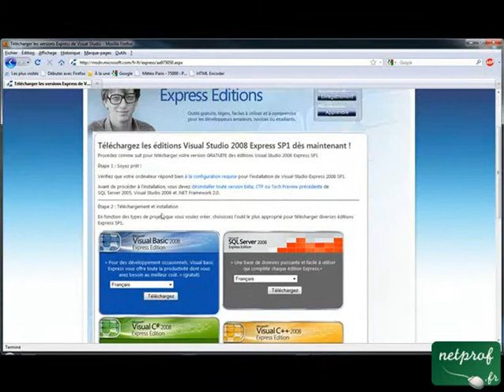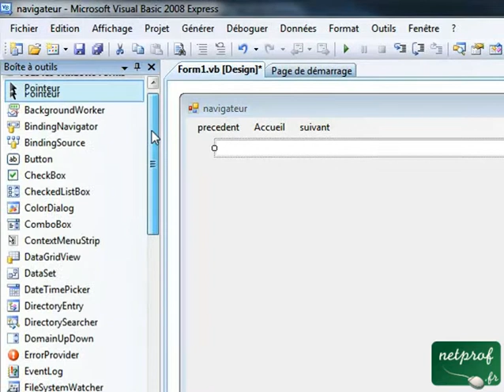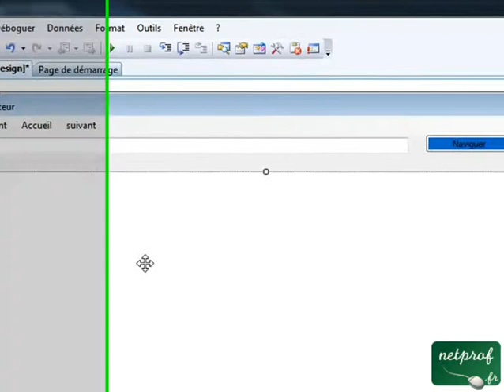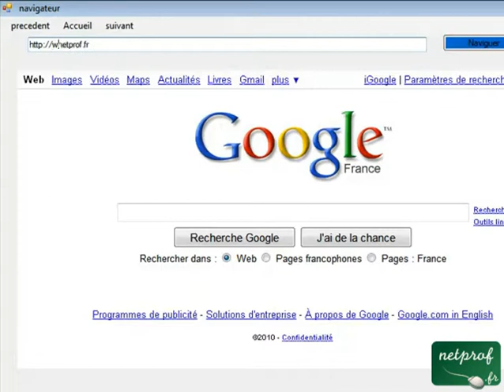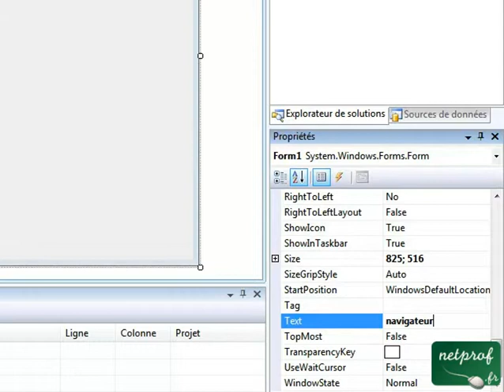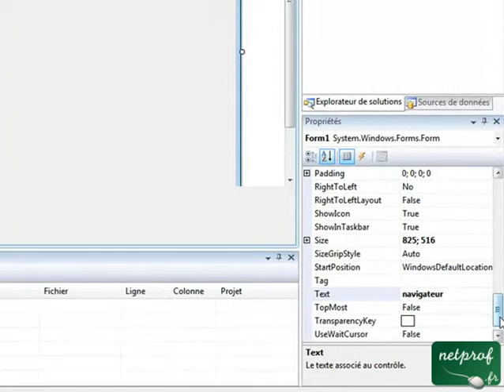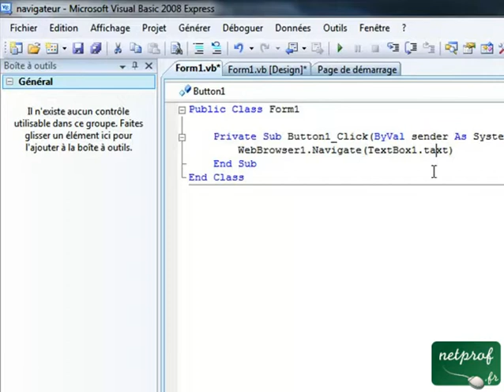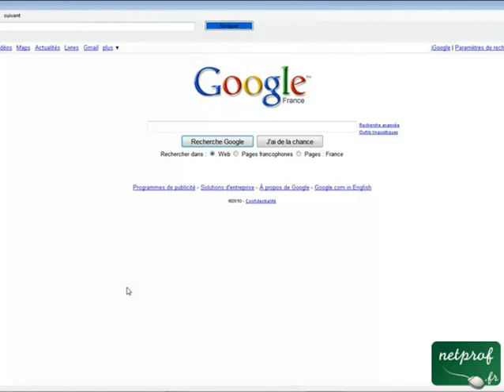Creer son propre navigateur avec visual studio 2008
Prof : Mike